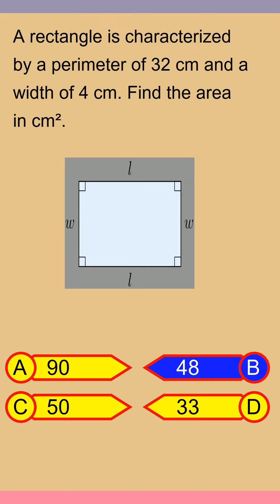Brain Teaser MCQ Y 06May24 0645